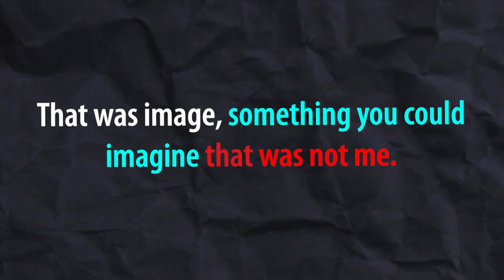Deion Sanders on Getting Clicks - origin of Prime Time Persona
Deion Sanders tells the story of how and why he created his "Prime Time" identity, and what it means to him.

Matt Sapaula helps those in transition of a new career and occupation to become an entrepreneur while acquiring the confidence, mindset and skills to win the money game.

Would you like to start your business alongside Matt's mentorship in the life insurance industry?